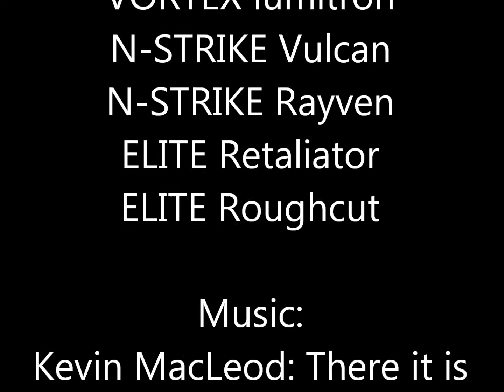Nerf war: Darts VS Discs!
Nerf war! A random idea, That's probably been done before, but who cares! By Combatsheep Productions.